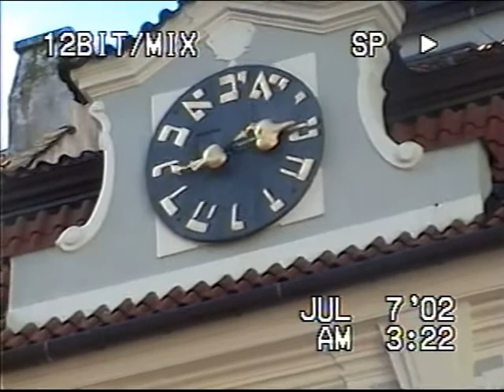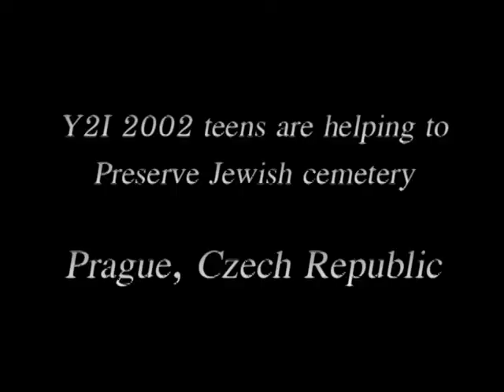Prague, Czech Republic - Y2I 2002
Summer of 2002 - Going to Eastern Europe with Y2I, visiting synagogues, preserving Jewish cemetery in Prague and  sharing this amazing experience with our Israeli friends who joined us on the trip.